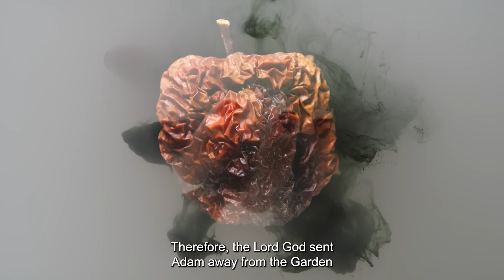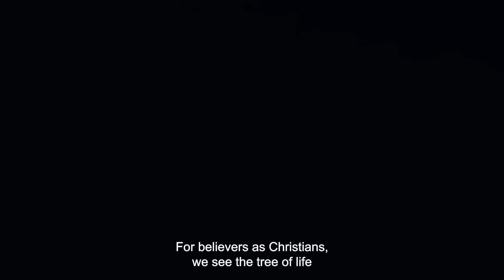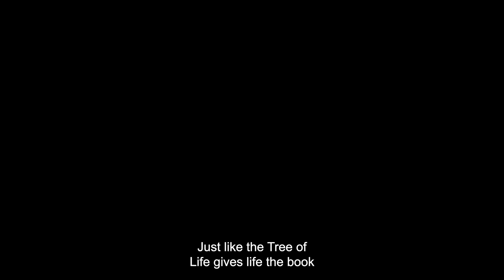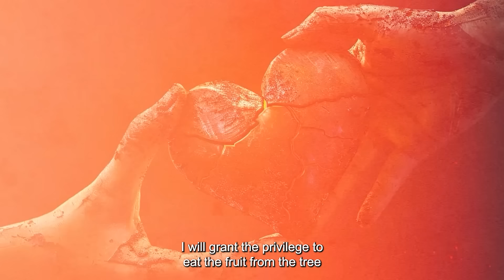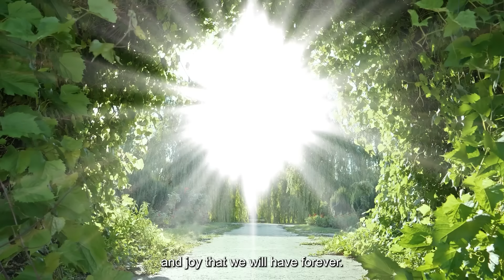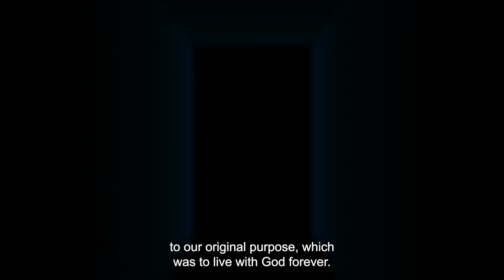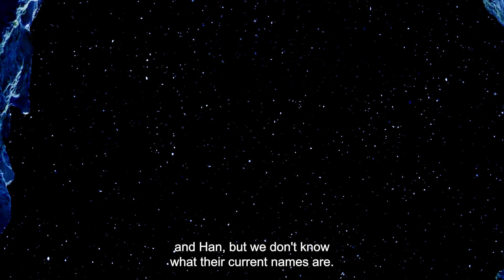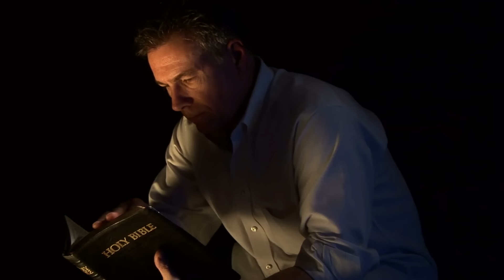Details About The Tree Of Life Many Don't Know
►Animation: Tina Davidson
►Writer: David Kolawole
►Sound Design: Coker Esther

🎬Clips Channel🎬

Title: Details About The Tree Of Life Many Don't Know